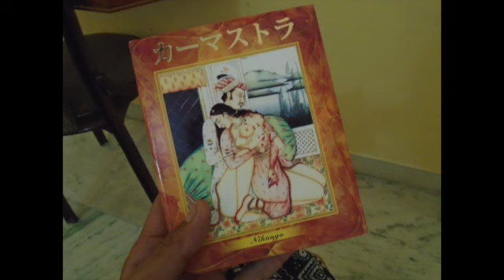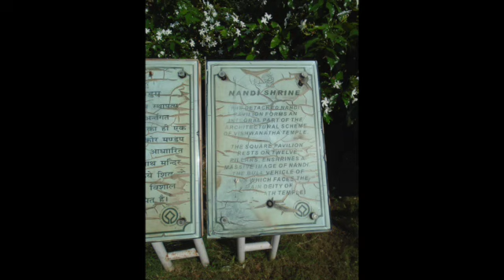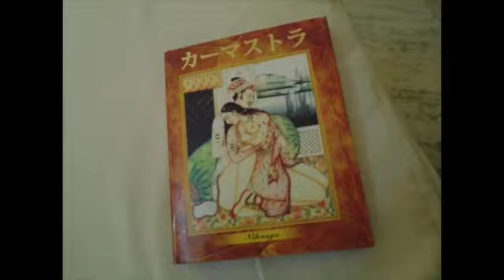【旅スラ】カジュラホ寺院のちょっと性的な彫刻たち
●見どころ
・カジュラホ寺院に刻まれたミトゥナ像（豊穣を祈って性交をモチーフにした像）
・子供には見せられない世界遺産

また、企業様等、ご利用になられたい写真がございましたらご相談下さい。